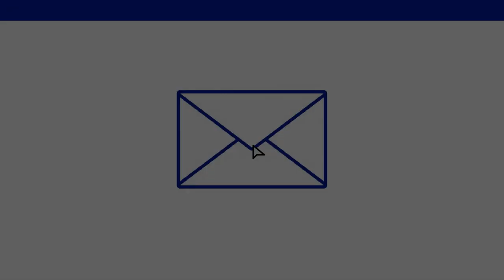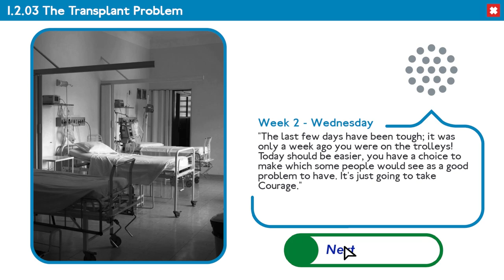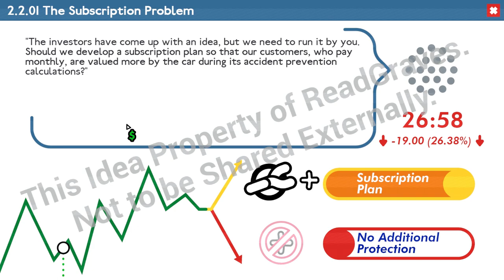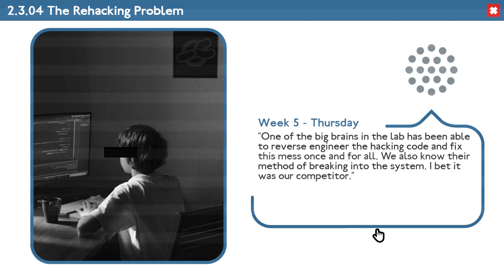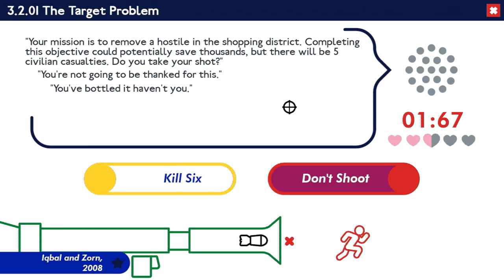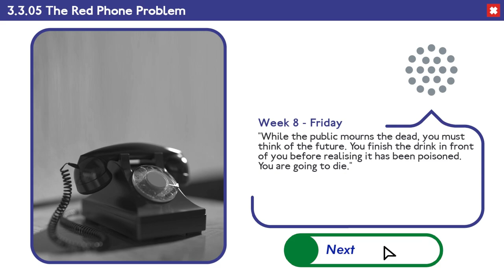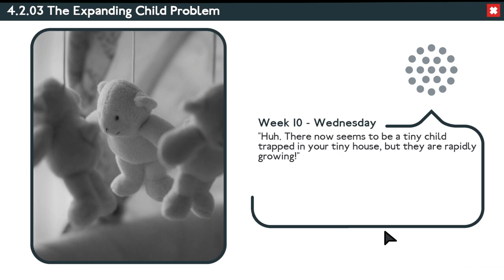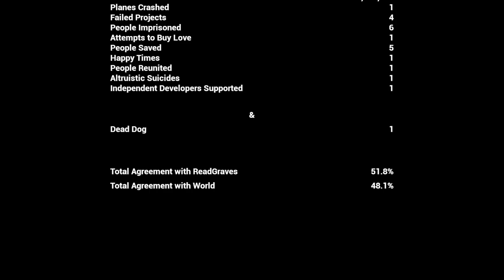Trolley Problem, Inc. - Full Game (No Commentary)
A full no commentary playthrough of Trolley Problem, Inc.

00:00:00 The Terms & Conditions
00:00:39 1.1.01 The Trolley Problem
00:02:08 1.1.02 The Little Girl in the Yard Problem
00:03:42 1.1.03 The Very Large Man Problem
00:05:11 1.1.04 The Suffering Problem
00:06:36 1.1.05 The Trespassing Problem
00:08:04 Trolley Health Corporation
00:08:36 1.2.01 The A&E Problem
00:10:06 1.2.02 The Euthanasia Problem
00:11:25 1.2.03 The Transplant Problem
00:12:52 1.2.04 The Vaccine Problem
00:14:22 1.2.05 The Placebo Problem
00:15:45 Artifical Intelligence Division
00:16:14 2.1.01 The Tunnel Problem
00:17:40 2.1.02 The Development Problem
00:19:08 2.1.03 The Listening Problem
00:20:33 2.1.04 The Global Warming Problem
00:21:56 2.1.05 The Very Large Villain Problem
00:23:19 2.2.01 The Subscription Problem
00:24:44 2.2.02 The Scapegoat Problem
00:26:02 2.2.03 The Health & Safety Problem
00:27:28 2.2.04 The Social Problem
00:28:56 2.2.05 The Charity Problem
00:30:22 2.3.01 The Advertising Problem
00:31:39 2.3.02 The Unemployment Problem
00:33:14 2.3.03 The Hacking Problem
00:34:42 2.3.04 The Rehacking Problem
00:36:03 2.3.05 The Cover-up Problem
00:37:27 [REDACTED]
00:37:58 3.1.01 The Training Problem
00:39:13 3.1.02 The Three Switch Problem
00:41:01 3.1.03 The 'Would you Rather' Problem
00:42:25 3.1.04 The Eating Problem
00:43:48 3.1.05 The Removal Problem
00:45:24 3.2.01 The Target Problem
00:46:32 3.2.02 The Prisoner Problem
00:47:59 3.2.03 The Cave Problem
00:49:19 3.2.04 The Henchmen Problem
00:50:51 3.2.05 The Immigration Problem
00:52:12 Presidential Inauguration
00:52:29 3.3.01 The Tracking Problem
00:53:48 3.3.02 The Torture Problem
00:55:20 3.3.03 The Central City Problem
00:56:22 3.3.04 The Merriwyn Problem
00:57:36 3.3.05 The Red Phone Problem
00:59:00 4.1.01 The Pill Problem
01:00:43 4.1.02 The Innocent Threat Problem
01:02:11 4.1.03 The Absurd Problem
01:03:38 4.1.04 The Loved One's Problem
01:05:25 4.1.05 The Expression Problem
01:06:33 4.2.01 The Violinist Problem
01:07:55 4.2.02 The Tenant Problem
01:09:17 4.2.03 The Expanding Child Problem
01:10:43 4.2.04 The People-Seeds Problem
01:12:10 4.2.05 The Schrödinger Problem
01:13:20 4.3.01 The Death Problem
01:14:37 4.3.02 The Sacrificial Problem
01:15:46 Justice
01:16:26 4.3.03 The Trial Problem
01:17:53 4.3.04 The Killer Problem
01:19:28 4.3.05 The Society Problem
01:19:58 Credits

Game: Trolley Problem, Inc.
Release Date: 21 April, 2022
Developer: Read Graves

Trolley Problem, Inc. is a darkly comedic narrative game based on real-world philosophical papers, in which you are asked to make a series of impossible choices from two awful answers. Wrestle with your moral compass, decide the fate of millions – and compare your choices with the rest of the world.

There is a runaway trolley careering down the railway tracks. On the tracks are five people unable to move. You are next to a lever. If you pull this lever the trolley will switch to a different set of tracks. However, you notice that there is a person on the other track.

Watch the situation play out and five people die. Choose to pull the lever and only one person gets killed - but by you.

And that’s just for starters. Trolley Problem, Inc. is a darkly comedic narrative game based on real world philosophical papers, in which you are asked to make a series of impossible choices from two awful answers. Wrestle with your moral compass, decide the fate of millions – and then see how your choices compare to the rest of the world.

* A tightly-wound, two-hour narrative experience.
* Questions are based on genuine philosophical papers, complete with references.
* It’s you vs The Narrator as every decision you make is challenged.
* Compare your choices with other players.
* Full Twitch integration - let your audience help guide your decisions

Trolley Problem, Inc. is a brilliant, challenging, uncomfortable, comedic game from Samuel Read-Graves, the executive producer of Gang Beasts.